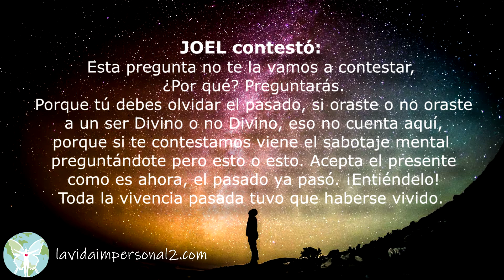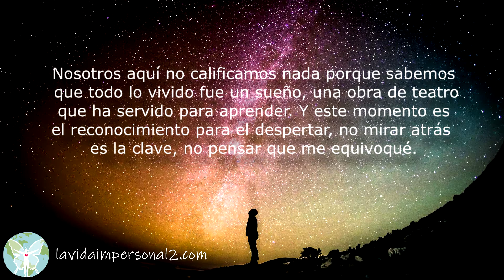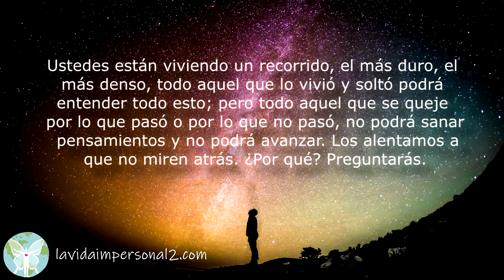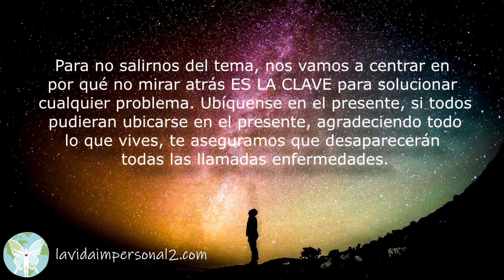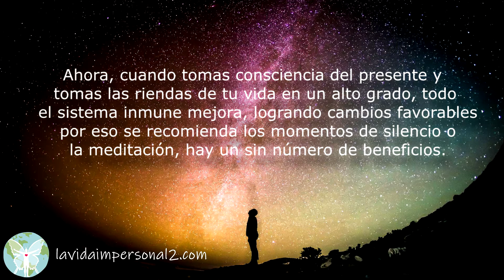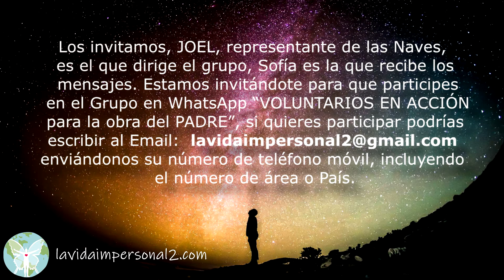Háblame con respecto a Jehová - Comunicado Galáctico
(470-4) Varios Voluntarios preguntaron: JOEL, háblanos con respecto a Jehová.

JOEL contestó:
Esta pregunta no te la vamos a contestar, ¿Por qué? Preguntarás.
Porque tú debes olvidar el pasado, si oraste o no oraste a un ser Divino o no Divino, eso no cuenta aquí, porque si te contestamos viene el sabotaje mental preguntándote pero esto o esto. Acepta el presente como es ahora, el pasado ya pasó. ¡Entiéndelo! Toda la vivencia pasada tuvo que haberse vivido.

Nosotros aquí no calificamos nada porque sabemos que todo lo vivido fue un sueño, una obra de teatro que ha servido para aprender. Y este momento es el reconocimiento para el despertar, no mirar atrás es la clave, no pensar que me equivoqué.

Lo vivido, repetimos, es una experiencia.  Lo más importante es que estás escuchando los nuevos rollos y estás reconociendo que el PADRE actúa dentro de ti.

Prosigue tu camino, no mires atrás, en este momento todos deben despertar del gran sueño, todos están capacitados para recordar y recuperar su estado Edénico, sabiéndose Hijos de DIOS, recuperando sus potencialidades como Hijos de DIOS.

Doy gracias a mi PADRE porque veo Amor en todo.

Ustedes están viviendo un recorrido, el más duro, el más denso, todo aquel que lo vivió y soltó podrá entender todo esto; pero todo aquel que se queje por lo que pasó o por lo que no pasó, no podrá sanar pensamientos y no podrá avanzar. Los alentamos a que no miren atrás. ¿Por qué? Preguntarás.

Porque tú al mirar atrás le estás dando poder al pasado y despiertas pensamientos de discordia por lo que pudo pasar y no pasó. Es como el que va a un paseo y dice: si hubiera traído esto o lo otro, o el que sabiendo que no debe hacer algo, lo hace por impulso. Esto sucede por pensamientos grabados y por falta de estar en el presente.

Para no salirnos del tema, nos vamos a centrar en por qué no mirar atrás ES LA CLAVE para solucionar cualquier problema. Ubíquense en el presente, si todos pudieran ubicarse en el presente, agradeciendo todo lo que vives, te aseguramos que desaparecerán todas las llamadas enfermedades.

¿Por qué? Dirás.

Porque las enfermedades son psicosomáticas, son obtenidas por un falso pensar, todo aquel que dice “estoy enfermo o estoy triste, etc.” está decretando lo dicho, al decretarlo lo hace verdad.

Ahora, cuando tomas consciencia del presente y tomas las riendas de tu vida en un alto grado, todo el sistema inmune mejora, logrando cambios favorables por eso se recomienda los momentos de silencio o la meditación, hay un sin número de beneficios.

Todo aquel que le interese saber cuáles son los objetivos del Libro La Vida Impersonal 2, o “YO SOY el que YO SOY”, puede verlo

Y todo aquel que le interese saber cuáles los objetivos del Grupo Voluntarios en Acción para la obra del PADRE, puede verlo

Podrán darse cuenta cuán importante son estas revelaciones dadas por los Maestros Ascendidos para toda la humanidad.

Los invitamos, JOEL, representante de las Naves, es el que dirige el grupo, Sofía es la que recibe los mensajes. Estamos invitándote para que participes en el Grupo en WhatsApp “VOLUNTARIOS EN ACCIÓN para la obra del PADRE”, si quieres participar podrías escribir al Email: enviándonos su número de teléfono móvil, incluyendo el número de área o País.

Sin más por el momento.

Los Seres Galácticos en acción para la obra del PADRE en la Tierra.

Canalizadora Sofía